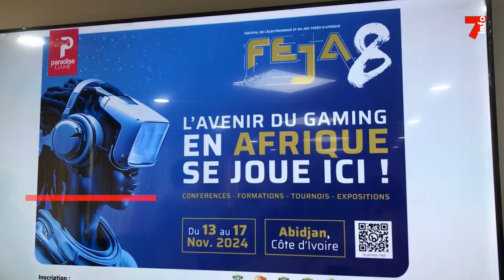Le 7 minutes du 10 octobre 2024 (édition du 19H)